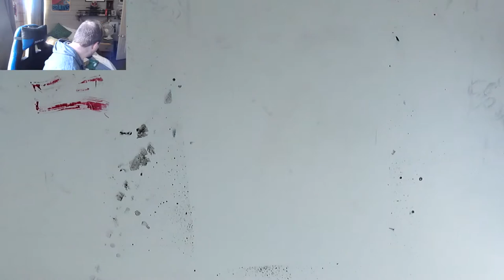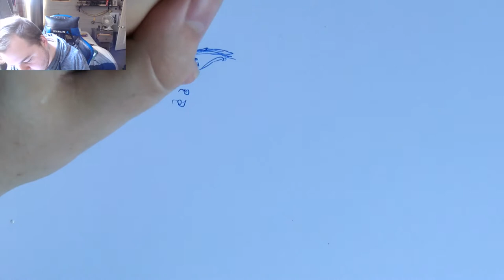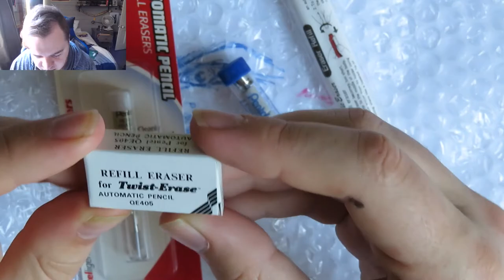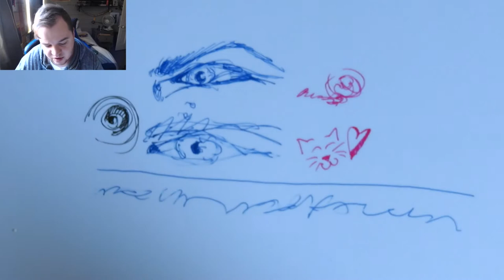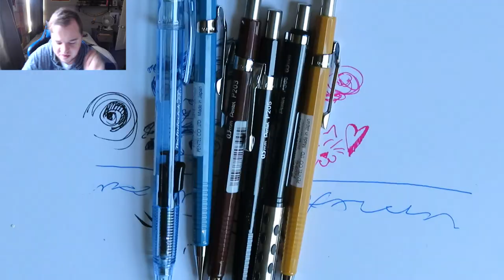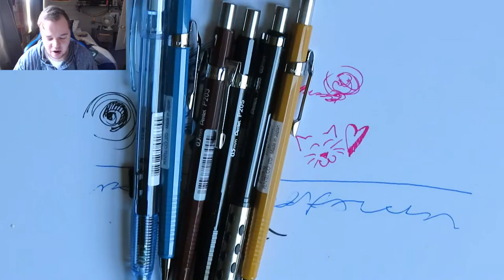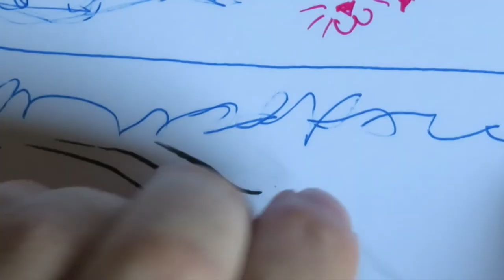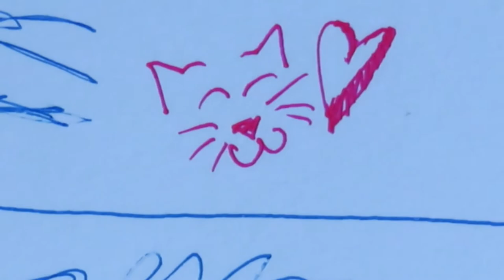--Pentel Goodie Box Opening Pt.1-- It gets VERY steamy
Todays video is a little bit different. I got a little loot box from Pentel and I'm going to show you the condense.

To get some of these supplies you can go to your locale Officeworks.

If you guys are feeling generous I would greatly appreciate even the smallest donation :D

If you liked this video you might like my art on these other websites.